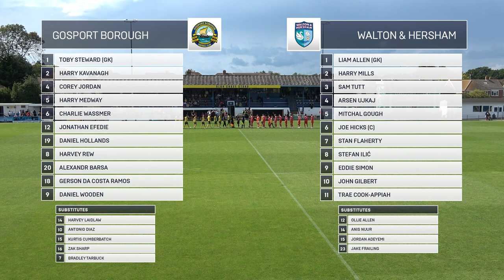PERFECT START CONTINUES? | Gosport Borough vs W&H | Full Highlights